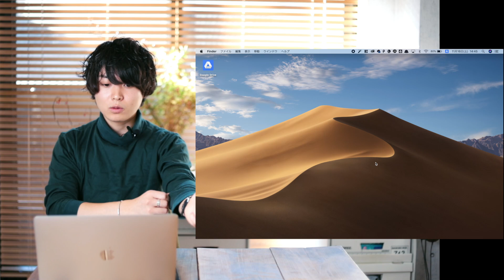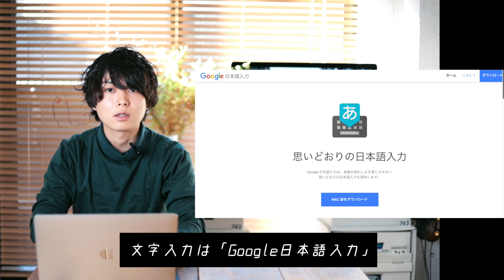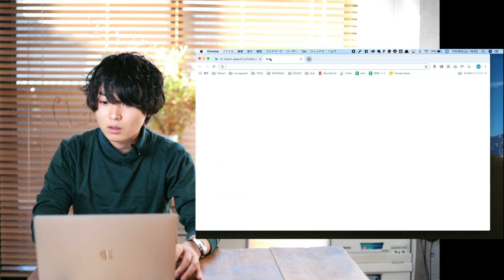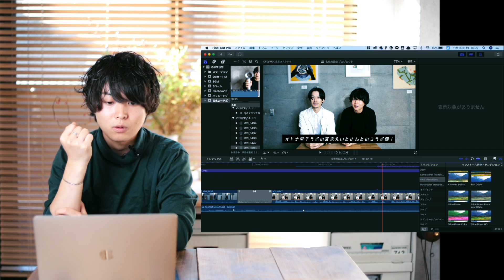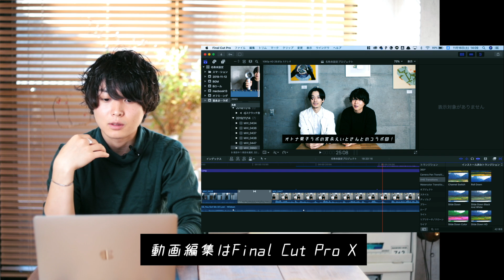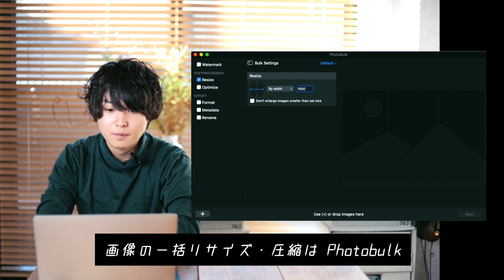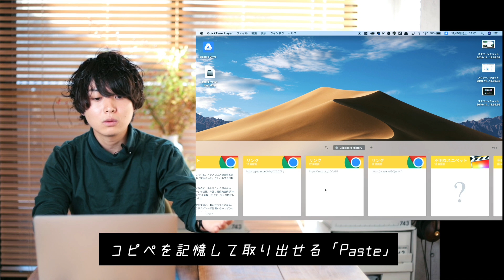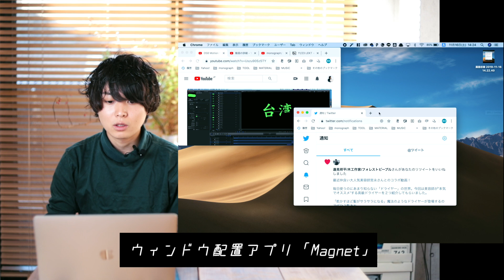細かい設定や入れてるアプリ。僕のMacの中身を全部見せます。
【広告表示】

MacBookを乗り換えた時、僕はバックアップではなく一からアプリを自分で入れていきます。変える度入れているアプリの見直しができて好きなんですよね。

今回も一から環境を作ったので、入れているアプリや設定を動画で全て紹介してみました。これが僕のMacの中身。

【MacBook Pro 13インチを買った時の動画】

dripから出している商品

使用機材
■ Canon EOS RP

■Falcon Eyes

■velbon UT-3AR